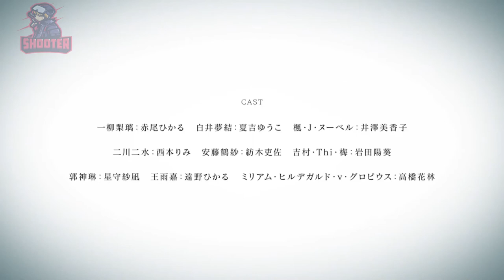Assault Lily Bouquet Trailer |Mangoo - Happi